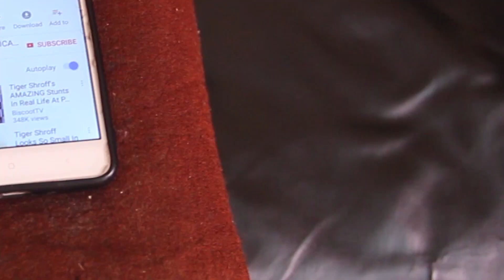सयौं बर्ष पुरानो रितिरिवाज धनु लगाएर चोर पत्ता लगाउने तरिका